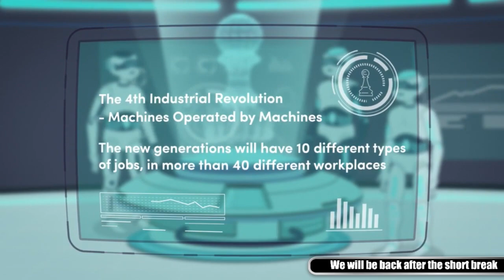European Women's Chess Championship 2019 Round 6